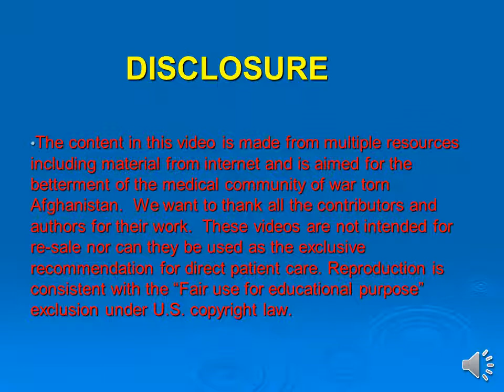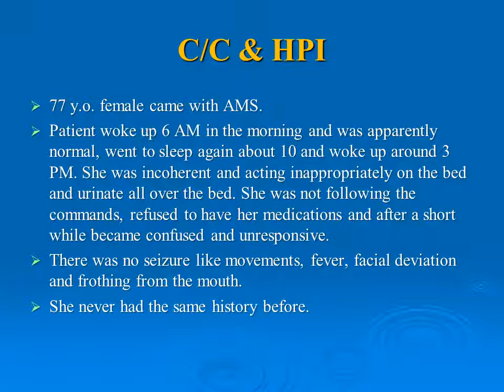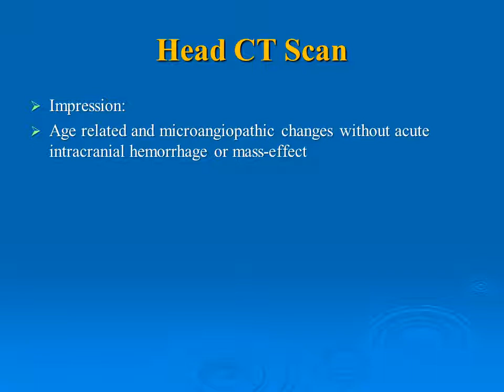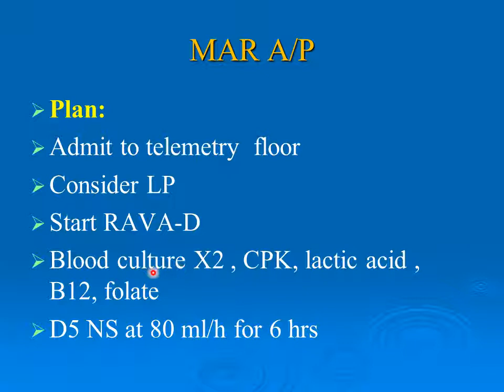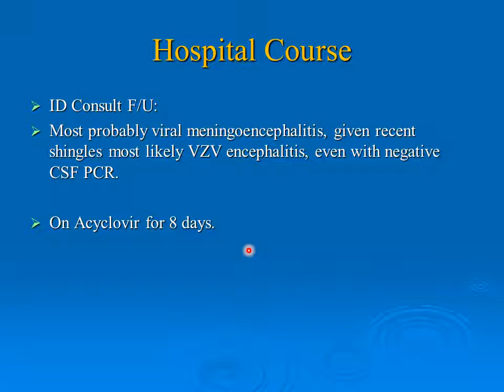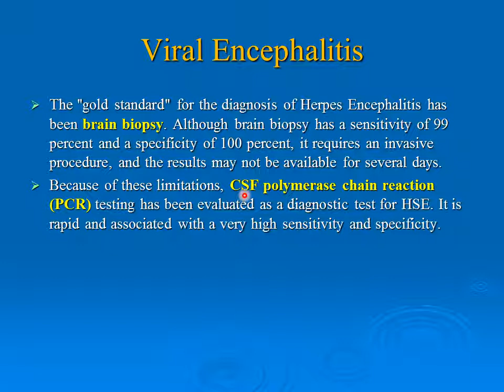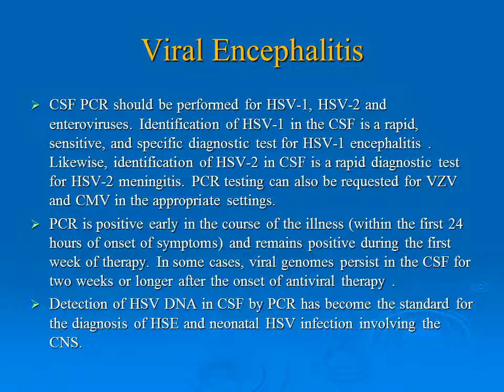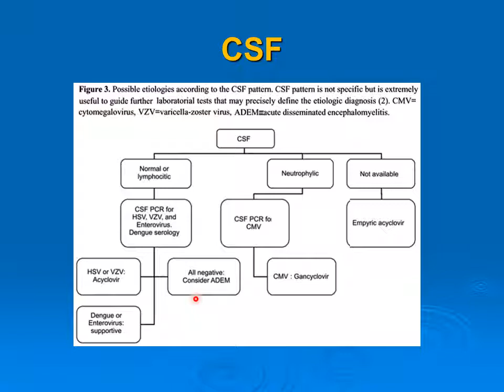Case Presentation 664 Viral Encephalitis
با یاد از استادان بزرگوار و محترم پوهنتون طب کابل